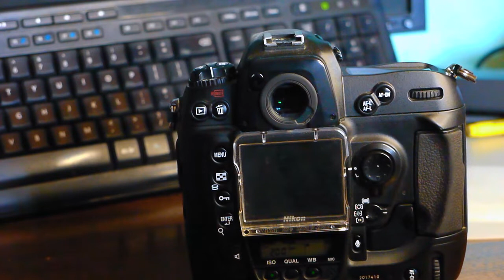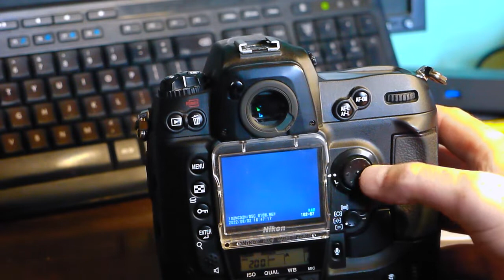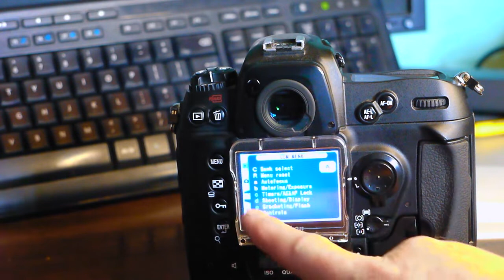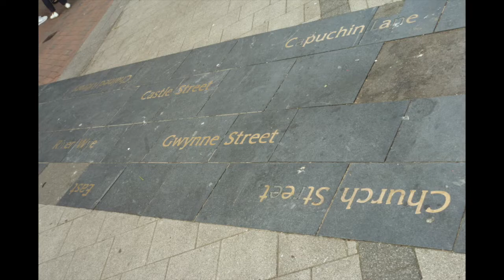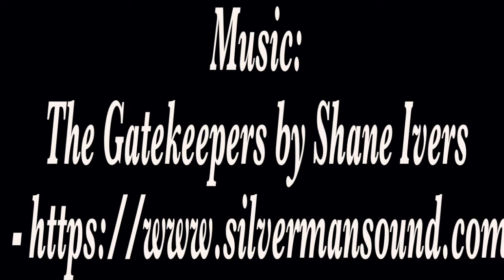Nikon D2H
Once this mighty dslr was the preserve of top line photographers. Come and have a look at what you can get your hands on today for £100.